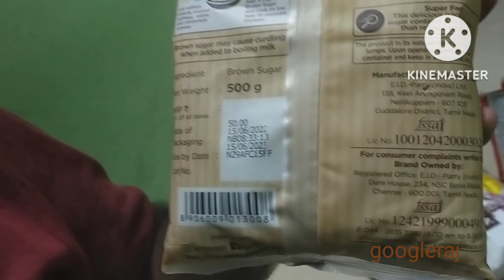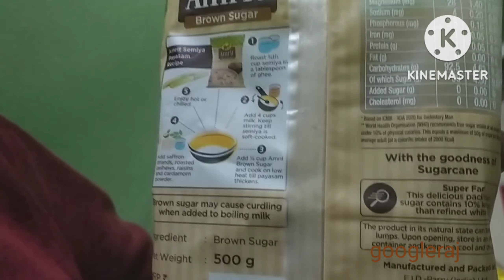Brown Sugar | Brown Sugar Recipes in Tamil | Brown Sugar Sweet Receipe in Tamil | நாட்டு சர்க்கரை